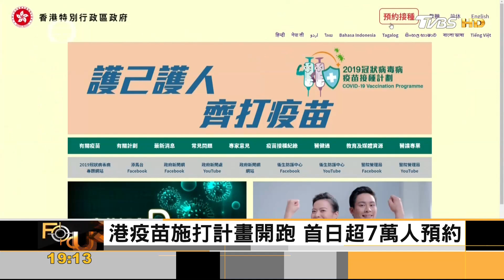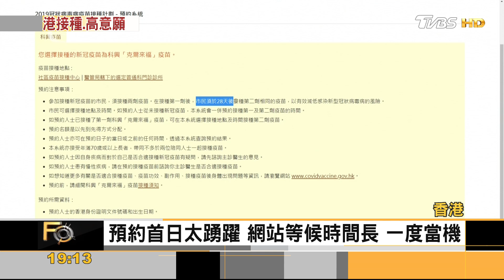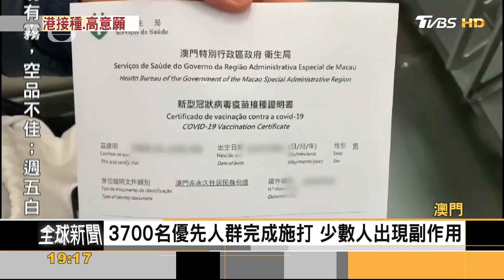港疫苗施打計畫開跑 首日超7萬人預約｜方念華｜FOCUS全球新聞 20210223